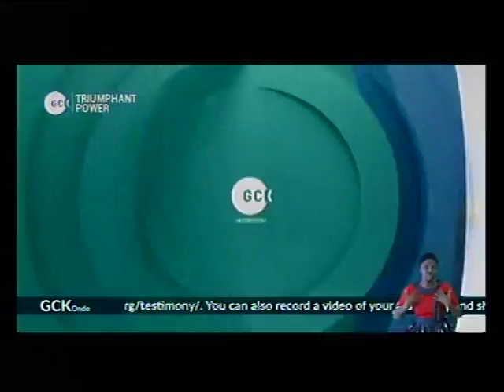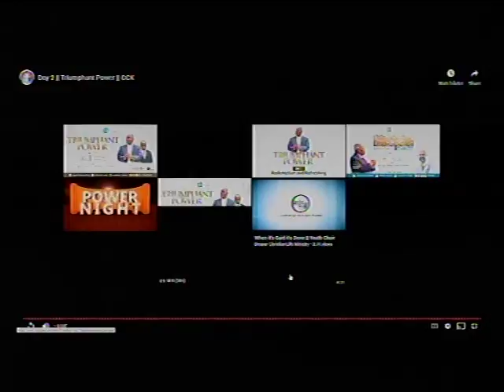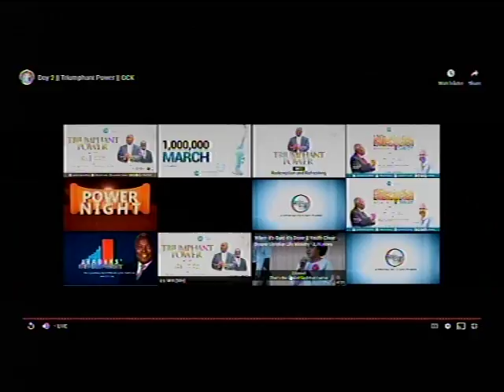DEEPER LFE BIBLE CHUCH.CHARLOTTESVILLE LIVE STREAM